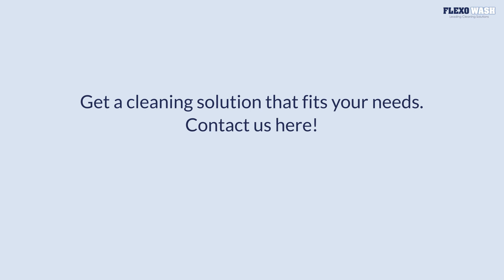SL 6V EXPO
Flexo Wash offers a variety of equipment for cleaning of sleeves of all dimensions and types. The sleeve washers will clean all types of rubber sleeves, laser-engraved print sleeves, plates mounted on sleeves etc.

The unique technology combines the use of cleaning liquid, brushes, high-pressure water and compressed air to ensure a gentle and efficient cleaning of the sleeve.

All Flexo Wash sleeve washers are adjustable, which makes it possible to wash sleeves of various lengths. Rubber coated cones make it possible to wash various sleeve diameters in the same unit. The rubber cones ensure that liquid does not enter the inside of the sleeves.

All units are designed to clean all types of print sleeves and all types of inks. The eco-friendly cleaning liquids from Flexo Wash are specially developed to efficiently remove the different types of inks from the sleeves in only a few minutes.